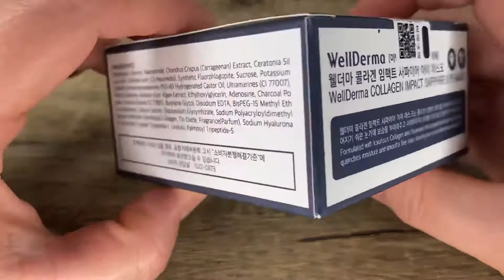WellDerma Collagen Impact Sapphire Eye Mask